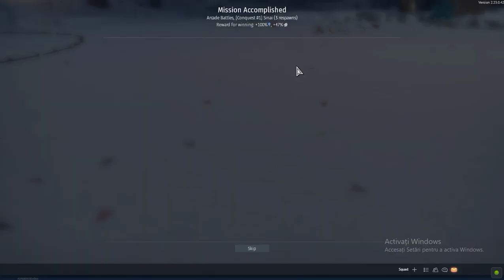War Thunder 2023 A nice dessert battle.